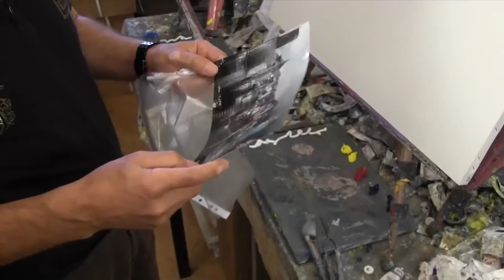Городской пейзаж, художник Сахаров